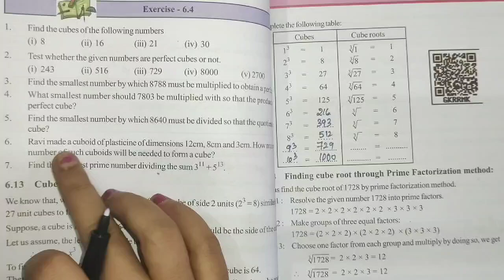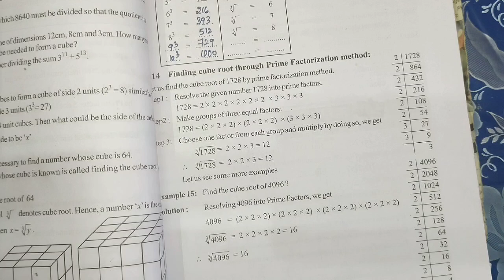8th class maths in telugu||Chapter-6 Square roots and Cube roots||Exercise-6.4 part-2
8th class maths in telugu||Chapter-6 Square roots and Cube roots||Exercise-6.4 part-2